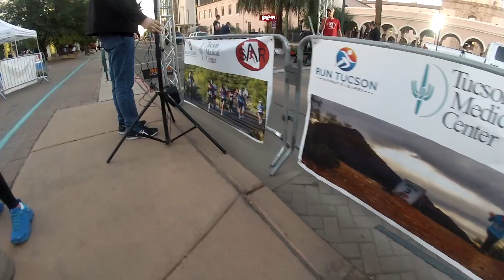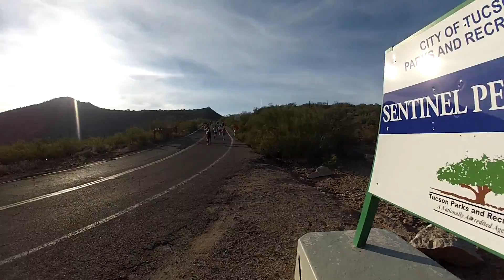Tucson Half Marathon 2016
This video is about Tucson Half Marathon 2016. I filmed this using a selfie stick, a GoPro Hero 3, and a camera stabilizer to keep the shot smooth while running.